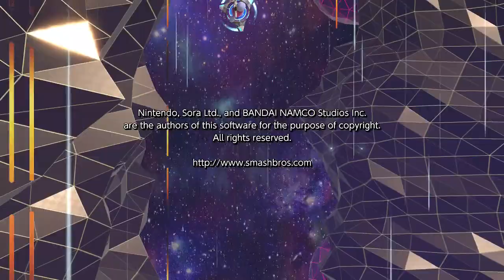Super Smash Bros. Ultimate Classic Mode with Squirtle (Intensity 9.9 Clear)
Cleared Classic Mode 9.9 with Squirtle No Continues were used.

Squirtle Classic Mode: The Future Champion

PSA: Charizard, Ivysaur and Squritle are separate characters so like in Super Smash Bros Brawl imma do it again!

Wii U: KeverMontoya
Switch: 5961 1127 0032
Skype: Kever Montoya